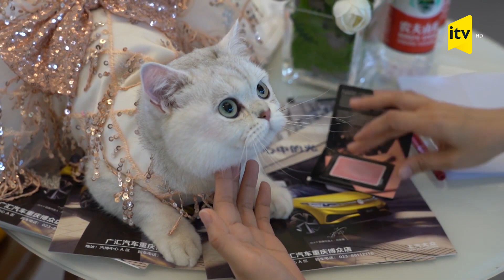Çində 1500 dollar maaş alan pişik avtomobil modeli kimi işləyir